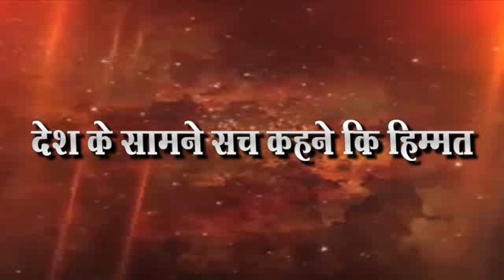अंडी उत्पादक शेतकरी संघठना गठीत,कार्यकारणी जाहिर